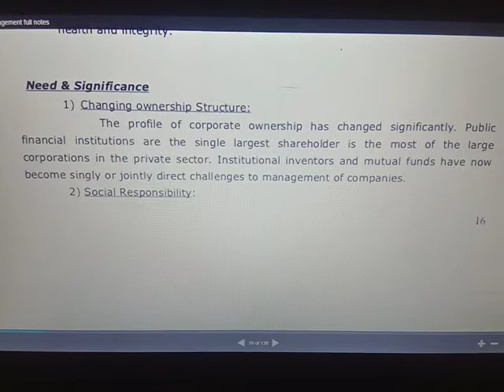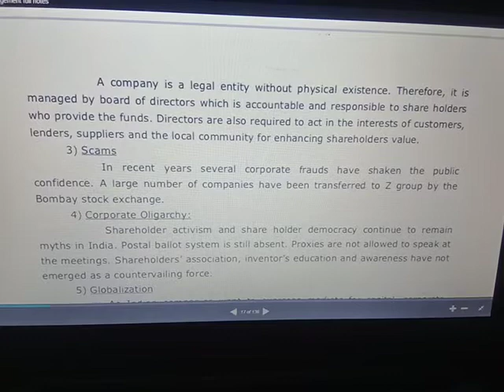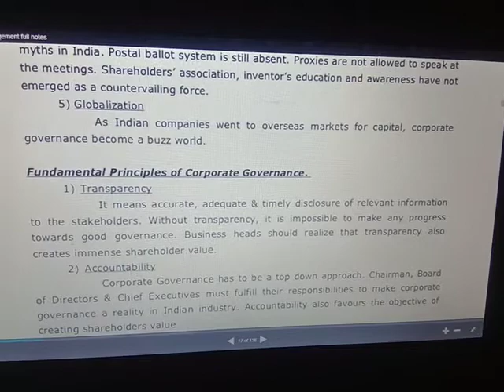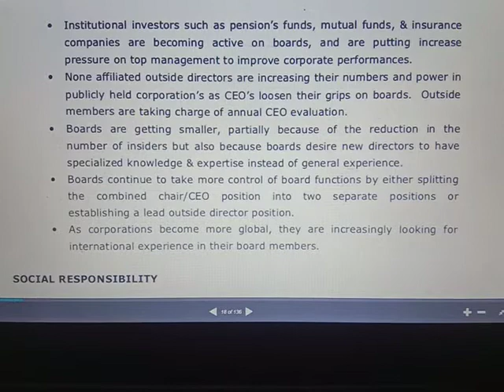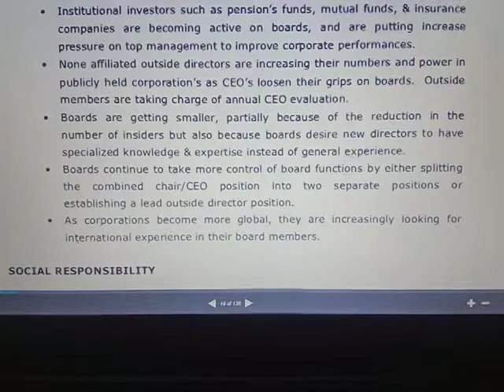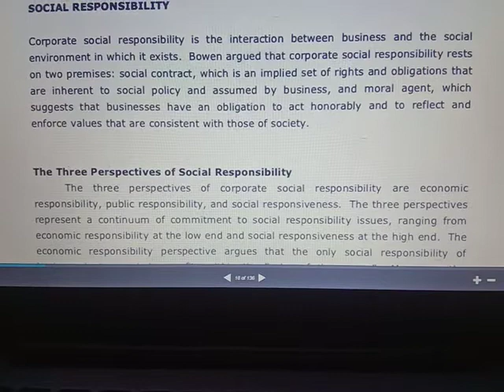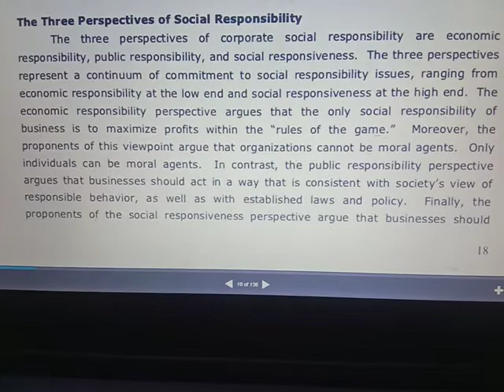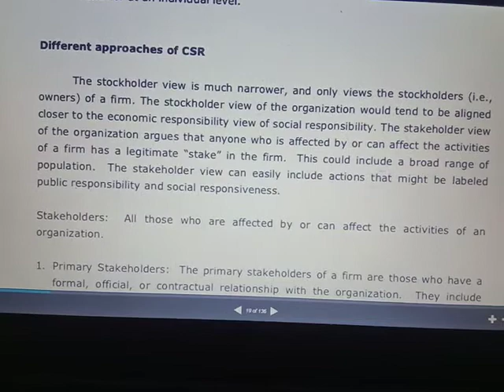MSc PP Strategic management 4th semester (Ms Qurat Ul Ain Rao)